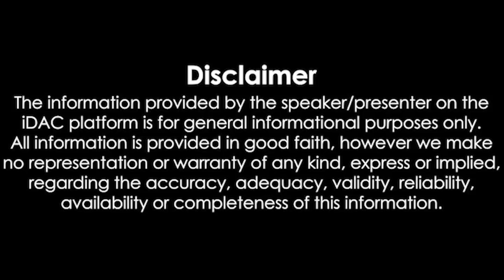மதியநேரச்செய்திகள் | 21.06.2022 | Lunchtime News 📰